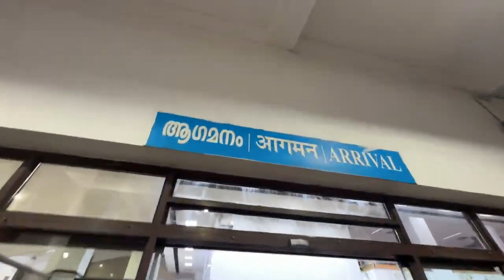Maharishi Aazaad Landed Thiruvananthapuram With Atharva | Kerala | Legendary Film Company